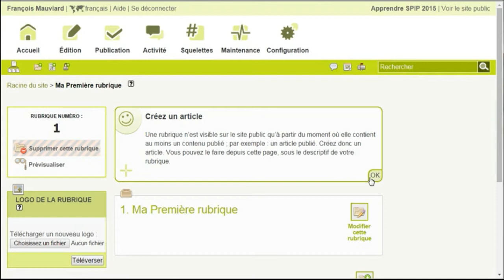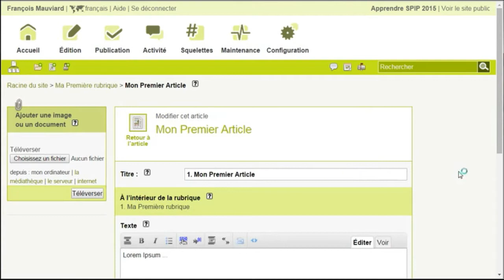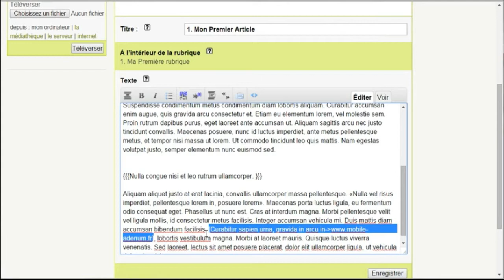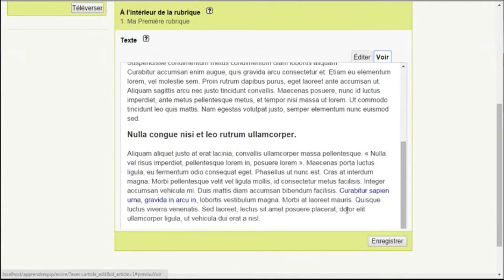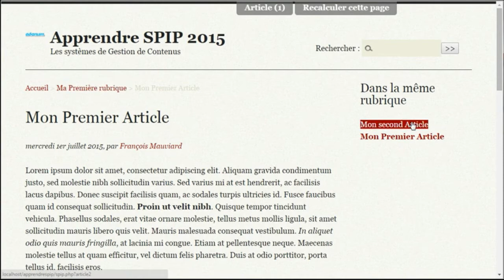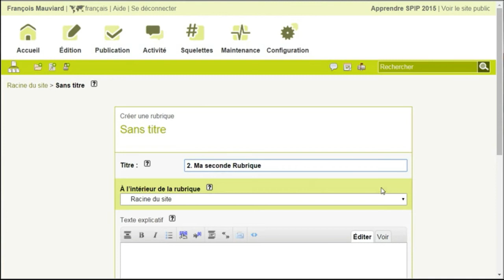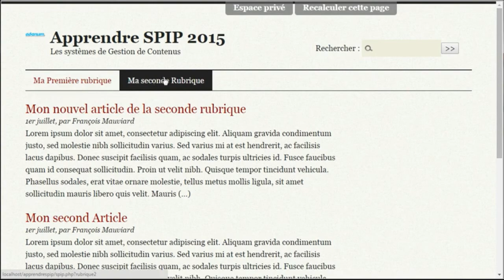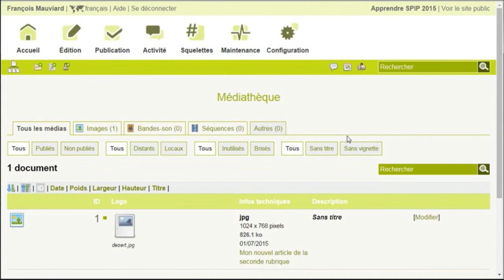Créer des Contenus sous SPIP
Dans SPIP, les contenus - Articles, Brèves, Sites, Mots-clefs - sont multiples. L'administrateur se doit de comprendre ce système simple pour en faire bénéficier toute personne participant au site.